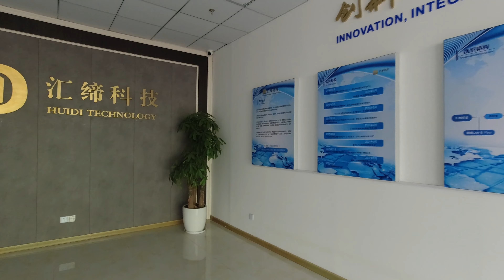闲置一年多的房车柴油炉升级改造 1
房车上的柴油炉被闲置一年多后，我们取柴油炉厂做升级，看能否改进效能，后续还有更多的升级，敬请期待下集分享